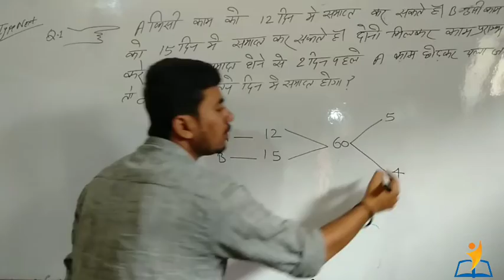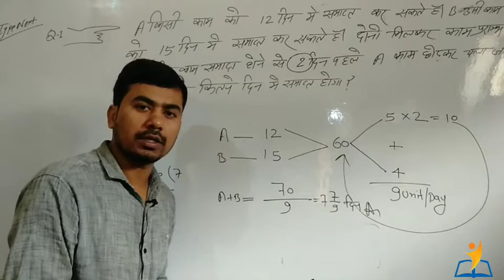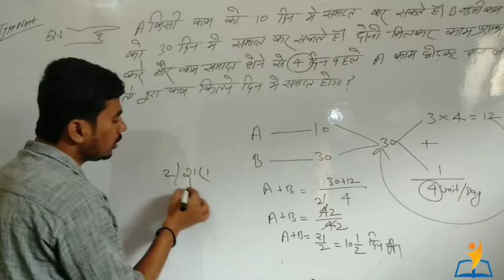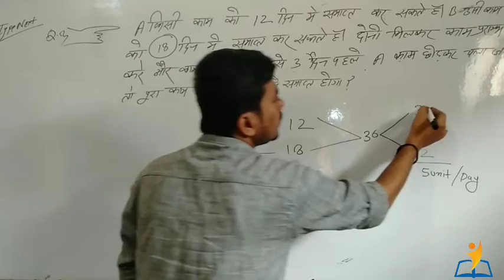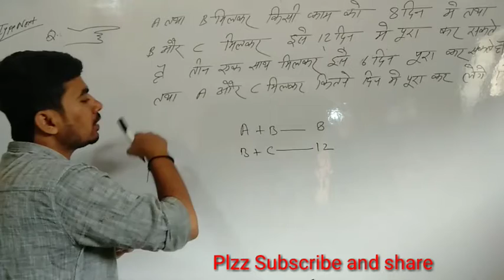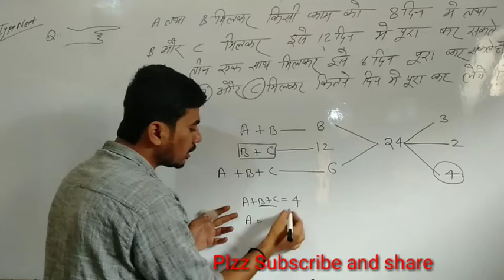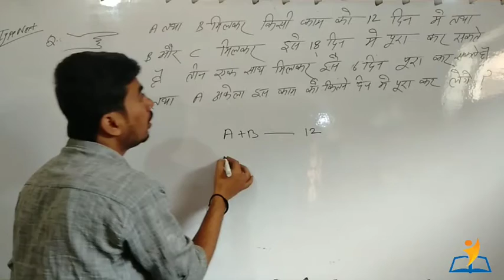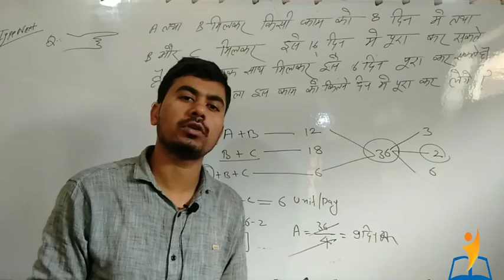Work and time (काम और समय) math Part-4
work and time math part-4